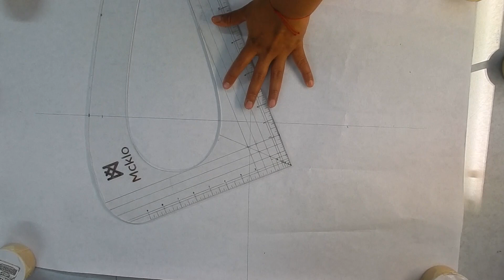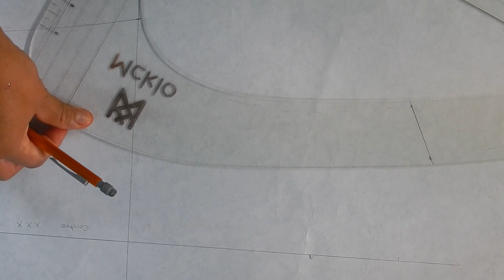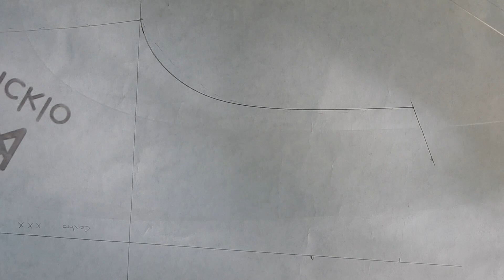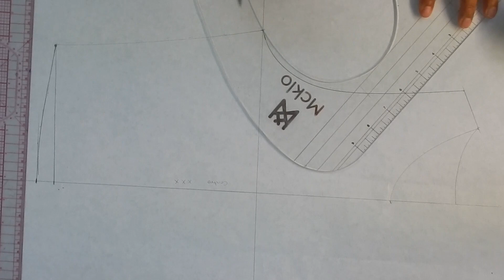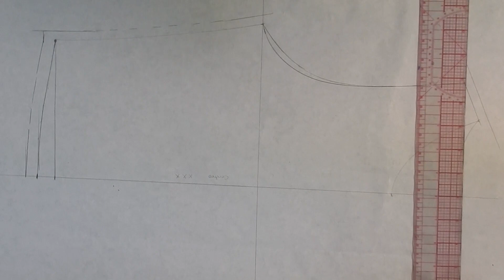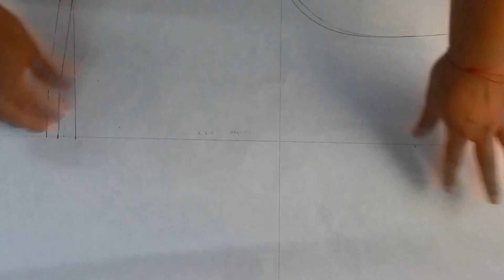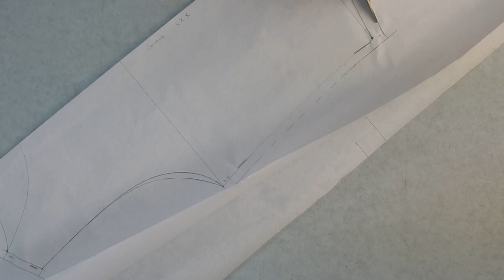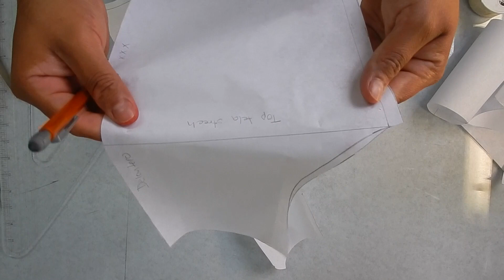Aprende a Clonar tu top favorito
Te muestro como clonar una prenda facil y rápido @Karynthos